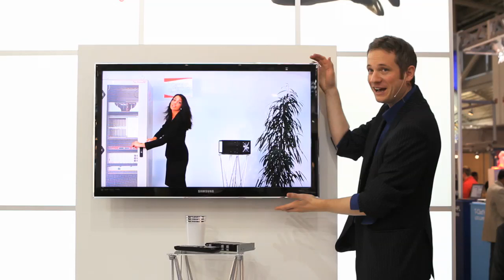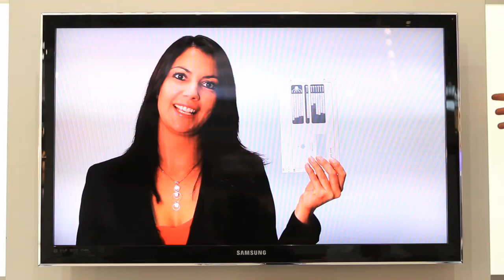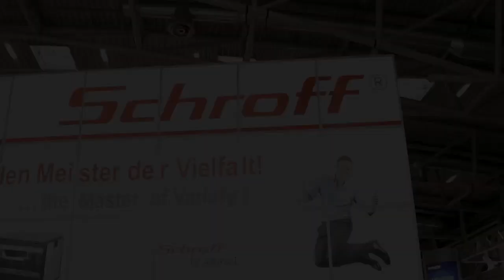Digital Magic - Corporate Project (2010) by iSimon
To my English speaking viewers:
This is a corporate show I did one year before I introduced my iPad magic to YouTube. Very technical presentation but I thought this might be nice to watch anyway.

Das Video zeigt ein Industrieprojekt von 2010, welches u.a. ein Vorreiter meiner iPad-Zauberei war. Hoffe es ist trotz des technischen Inhalts unterhaltsam :-)